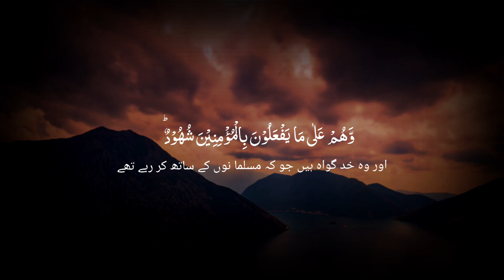Surah Al Buruj (4-7)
keep listening and sharing kalam e Pak ❤️.